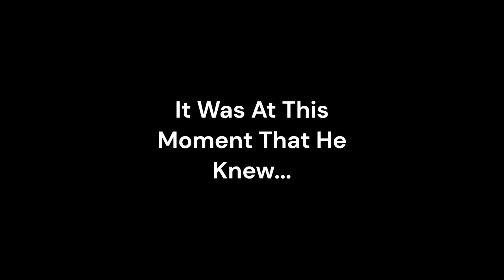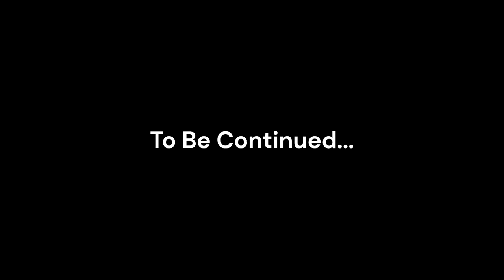Subnautica: Ep. 12 Far Out Of Reach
Welcome to the prequel to my Half-Life series! We knew that Logan had gone through something prior to the Black Mesa Incident. And this was it. Half-Life was about his fighting skills. Let's see if he can manage to survive on an alien aquatic planet.

Come join the Piggy: Insolent Infection Discord server for updates and more concerning the mysterious project.

Listen in on the Piggy: Insolent Infection Podcast for breakdowns and reveals across the smaller project and series.